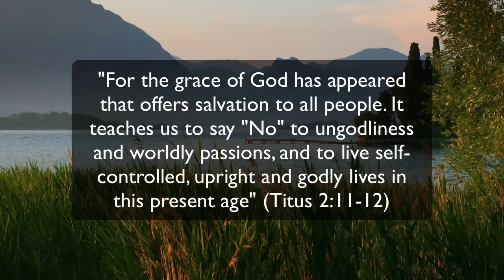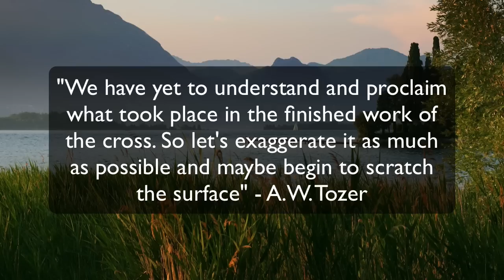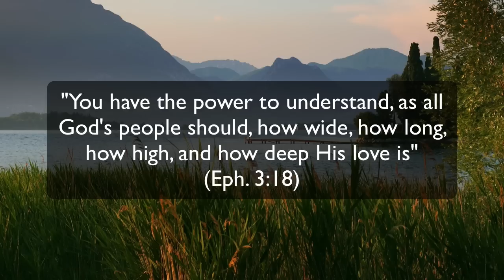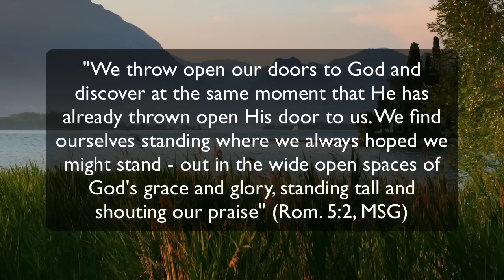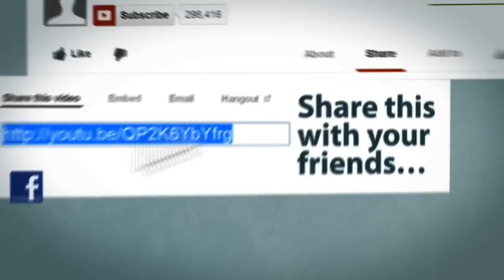The MYTH of Abusing GRACE Uncovered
Should You Be Careful Not To Abuse Grace? NEVER!

🤔 QUESTION - In your journey of faith, what topics or questions do you find most challenging or wish were more openly discussed? Share your thoughts and suggestions in the comments below! Your input will help shape our future content, ensuring we address the issues that matter most to you.

🌟 ABOUT GRACE GAZE
Unravel spiritual truths with Grace Gaze Academy. We simplify theology to replace confusion with freedom, focusing on misunderstood doctrines for a liberating faith journey. Realize and live your completeness in Christ, moving away from legalism to embrace God's boundless love and grace. Join us for heart and mind transformation in the radiant light of God's grace ➡️